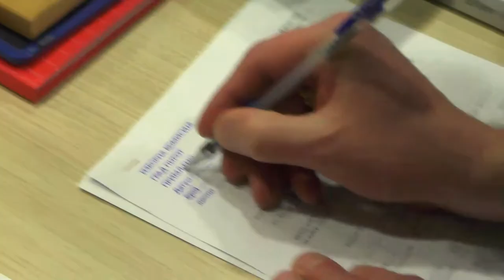PROGLAŠENA ODBORNIČKA LISTA POKS U PIROTU